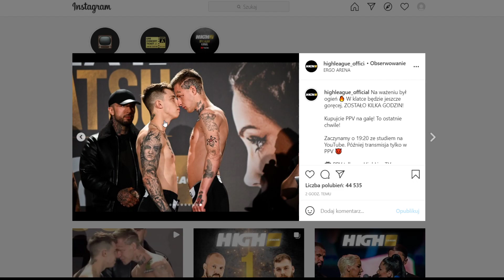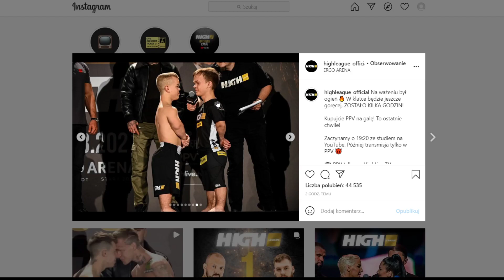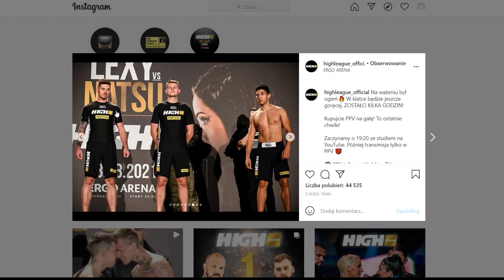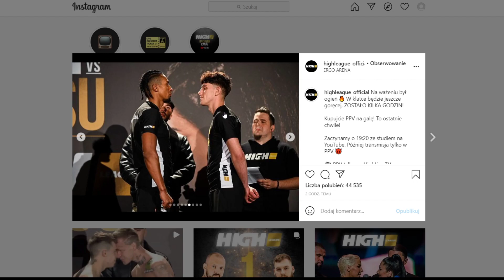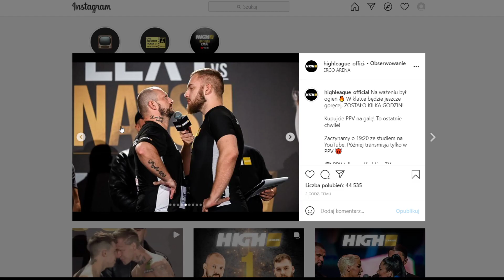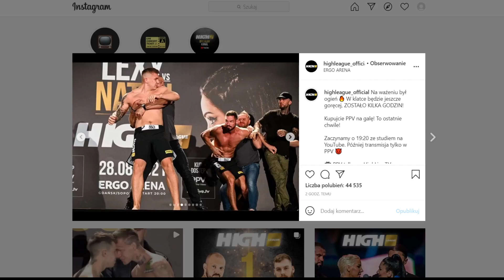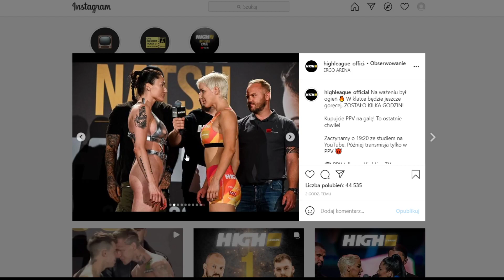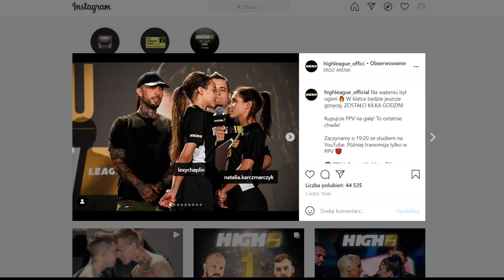TYPUJE WALKI NA HIGH LEAGUE ! | WALLTHIS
PPV KUPICIE TUTAJ

📖Zgodnie z (art. 29 ustawy o prawie autorskim i prawach pokrewnych) na zasadzie cytatu możemy w swoich filmach wykorzystywać fragmenty cudzych utworów, jeśli jest to uzasadnione celami wyjaśnienia czegoś, dozwolonej krytyki, nauczania, komentowania etc. Ktokolwiek będzie chciał umieścić ten filmik na swoim kanale, powinien wcześniej skontaktować się ze mną oraz umieścić odpowiednią informację tj. link do źródła (kanału), mój url kanału jak i bezpośrednio shota.